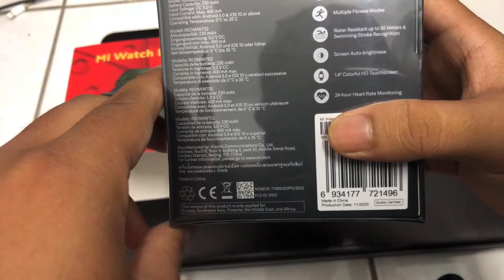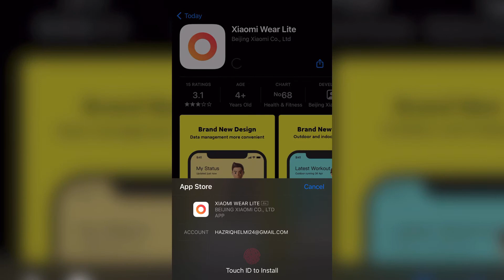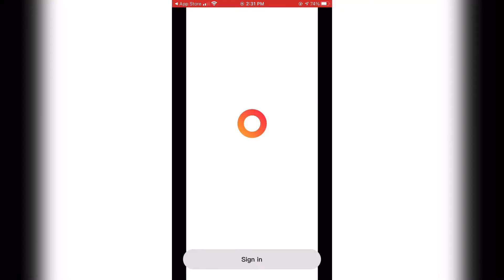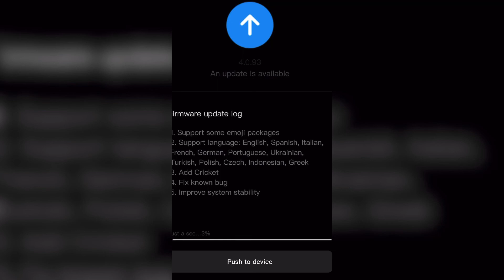MI WATCH LITE REVIEW